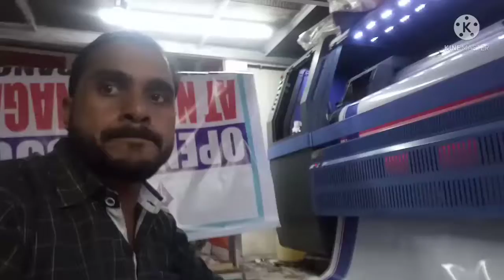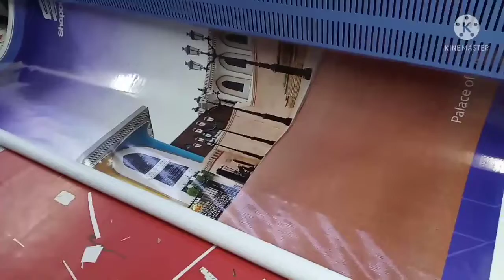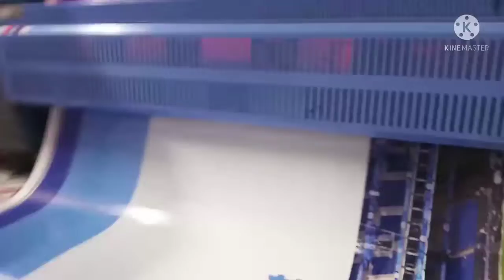My Vlog video Flex Banner Printing Machine || कैसे फ्लेक्स बैनर पीरीनट होता है ब्लॉग वीडियो